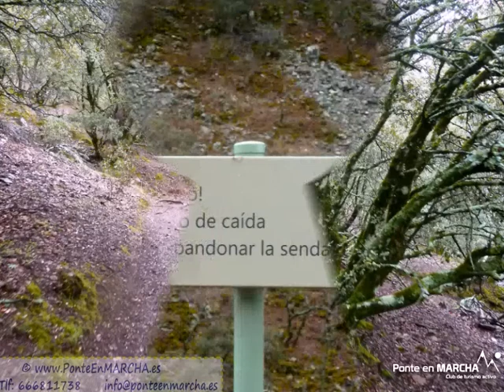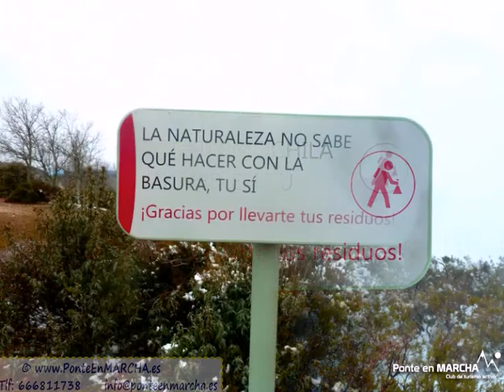Pico Rocigalgo _ Cascada del Chorro - Parque Nacional de Cabañeros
Nos desplazaremos en esta ocasión a los Montes de Toledo, con unos paisajes dignos de admirar por su belleza, en la Comarca de la Jara donde gozaremos de un entorno natural privilegiado, en el cual nuestros pulmones se llenarán de salud y será todo un deleite para nuestros sentidos.

La ruta, que transcurre por la zona más montañosa y abrupta del Parque Nacional, nos permitirá  disfrutar de bonitos paisajes y, al ser una de las zonas más húmedas del Parque Nacional, de algunas especies más propias de lugares más septentrionales (tejo, acebo, abedul…) y de las preciosas cascadas del Chorro cayendo desde 18 metros de altura y la Chorrera Chica. Llegaremos al Rocigalgo, máxima altitud de los Montes de Toledo , para poder disfrutar de amplias panorámicas de los Montes de Toledo y del Parque Nacional de Cabañeros.

 El Parque Nacional de Cabañeros  es uno de los 15 espacios naturales más emblemáticos de la naturaleza española. En 1988, fue declarado Parque Natural por la Junta de Comunidades de Castilla-La Mancha y obtuvo la máxima figura de protección en 1995, a fin de preservar una singular muestra del monte mediterráneo.

De sus valores naturales destacan los bosques y matorrales mediterráneos, los bosques de ribera, las turberas y algunos enclaves relícticos de vegetación atlántica, con la flora y fauna asociada a cada uno de estos ecosistemas, entre las que se encuentran algunas especies amenazadas como el águila imperial, la cigüeña negra y el buitre negro.

En el paisaje, dos grandes estructuras geográficas resaltan: las sierras y las rañas. Las primeras se formaron hace 300 millones años y culminan a 1.440 metros de altura en el pico Rocigalgo; el bosque mediterráneo alcanza en ellas su máxima diversidad. Las segundas son planicies anchas a pie de montaña resultantes de la erosión de las sierras; las rañas están representadas por llanuras, antiguamente cultivadas, salpicadas de árboles como las encinas, donde suele ser fácil la observación de fauna.

Nota: Dependiendo de lugar donde se tome la información, tenemos el Pico del Rocigalgo con una altura de 1440 metros, hasta 1449 metros. Te vamos a dejar que con tu sistema de navegación por satélite tomes por ti mismo dicha cota… Las cuales apuntaremos